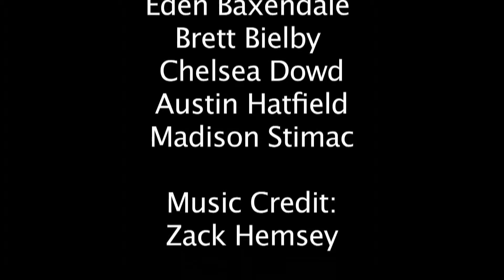Hate Hate Reciprocate